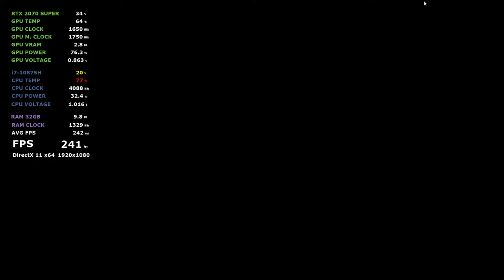Blade Assault Early Access Gameplay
After the devastating Red Stone War, the world is divided into three regions: the mutant-infested outside grounds, the Undercity where people have fled to seek refuge from mutants, and the sky city Esperanza where the rich and powerful rule over the world. Fight against the corrupt military of Esperanza as part of the resistance force of the Undercity. Bring the corrupt to justice by becoming stronger and fighting alongside your trusty comrades.

Blade Assault is a 2D action rogue-lite platformer with beautiful pixel art set in a desolate sci-fi world. The game features tight, responsive controls and a cast of charming characters. Playable characters have various transformable weapons that they use to battle against their enemies. Weapons can be further customized by different “Cores” and “Transform Upgrades” that appear randomly during gameplay.

Satisfying fast-paced combat. Utilizing diverse skills, dodging enemy attacks by dashing, launching projectiles, slashing away mobs of enemies. Your attacks change according to the “Cores” you select and the upgrades you decide to take on your runs.

Meet NPCs and find upgrades along your quest to unlock unique powers. Each playable character has their own weapons of choice kept in their own armory.

*Gaming Laptops
💻Acer Nitro 5 17.3 Intel Core i5 10300H GeForce GTX 1650 Ti